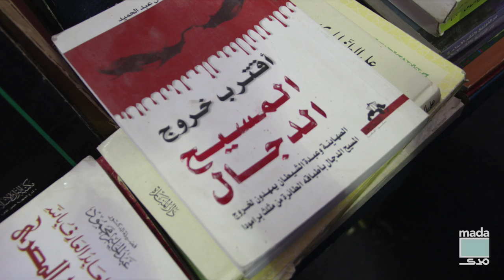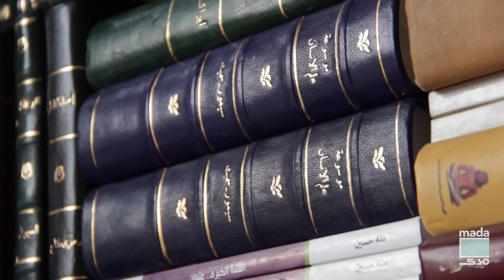سور الازبكية في معرض الكتاب: هل كل مطبوع "مبيوع"؟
A short walk to discover the most popular books at Soor al-Azbakiya, the used books section at the Cairo International Book Fair — and ask what books have stayed on the shelves for years.